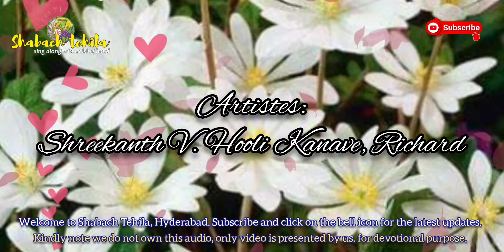Aaya Aaya Kitna Shubh Din Aaya Track | MotherMarySongs | Shabach Tehila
Aaya Aaya Kitna Shubh Din Aaya Track (Song to Mary our Mother) | Shabach Tehila

Welcome to Shabach Tehila, Hyderabad.

Original Credit:
Maseeha Sadhana Presents
Aaya aaya yeh shubh dib aaya
(Song to Mary our Mother)
Album: Sthuthi Mahima
by Freddy Julius

Lyrics: Rajan Mathews
Vocals: Freddy Julius
Artistes: Shreekanth V. Hooli Kanave, Richard M. Dharamdas & Samson H.Don
CD Cover designed by: M.S. Gnaneshwar
Edited & Recorded at: Creative Digi (Gadag) INDIA

Lyrics:
Aaya Aaya, kitna shubh din aaya
Maa tere darshan ko Bhaktho ne aaya maa

Daavud vanshi Matha Maryam
Aaj ke din hua tha jiska Janm
Matha bani thu prabhuvar ki
Itcha Eshwar ki
Ave Maria, Ave Maria,
Sara jag tera gun gaye

Maa teri Mala japenge jo nis din
Tal jayenge sare dukh ke din
Kushiyon ki thum ho Maa kaaran
Sachayi ki darpan

Maa thum ho aisi pyar ki sagar
Chand aur taare bhi tujh pe nichavar
Tum swarg ki ho maharaani
Aarogy daayini

If you feel it's incorrect for using any of the Google Data in this video ( Images, Music, Clip Art and Short Videos etc.). So I Give the Credit to the Respected Owners and thank you so much for providing the data. If you feel bad please let us know before taking any action.

And do press the 🔔 icon
for our next updates.